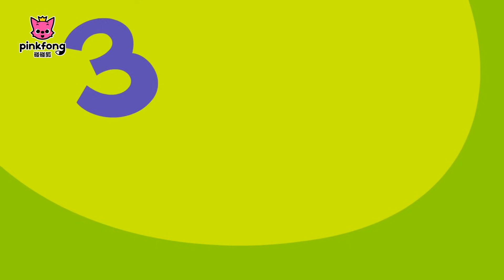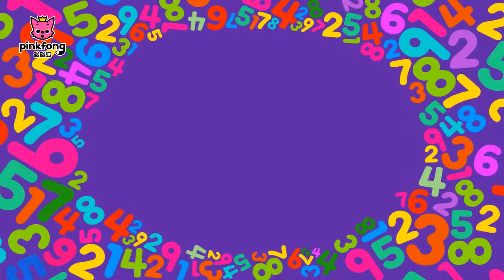學數字人氣兒歌合集 (臺配) | 數字教學兒歌 | 從一數到五+更多 | 兒歌童瑤 | 碰碰狐PINKFONG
這裡有能讓孩子在家裡唱歌，玩遊戲，學習英文的Weekly plan喔！
點選以下連結還可以獲取免費的碰碰狐與鯊魚寶寶著色搞和紙娃娃囉！❣️

請訂閱碰碰狐的官方頻道觀看更多的最新內容！